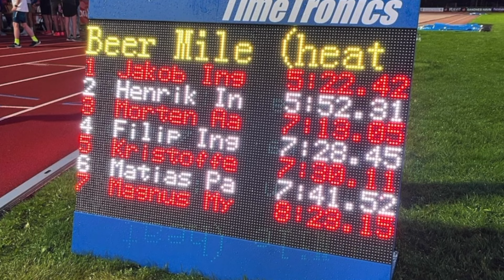Jakob Ingebrigtsen Beyond The Track: A side you've never seen before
Dive deep into the uncharted chapters of Jakob Ingebrigtsen's life! 🚀

Known globally for shattering records and his unstoppable speed on the track, there's so much more to Jakob than meets the eye. 🏃💨

Ever wondered what happens when this track titan swaps his usual sports drinks for a 'beer mile'? 🍻 Hint: Chilled Coronas and laughs at the Sandnes stadium!

As 2023 unfolds, join Jakob Ingebrigtsen on a whirlwind of celebrations, from bachelor antics to tying the knot with the lovely Elisabeth Asserson in the majestic Bragernes church, Drammen. 🥂💍✈️

Let's embark on a captivating journey with Jakob, beyond the track and into his heart.